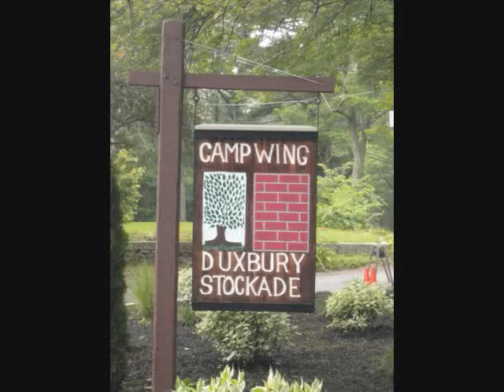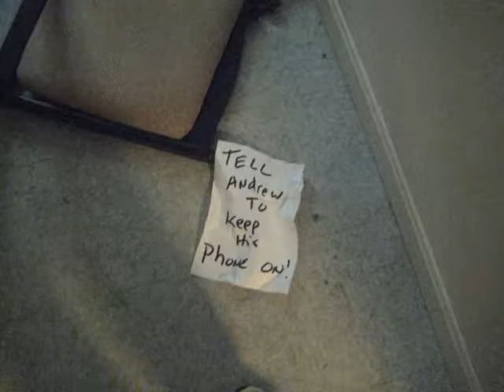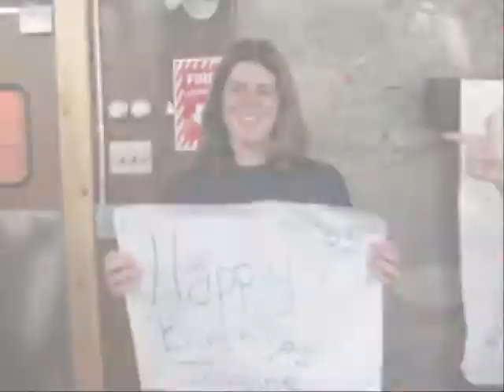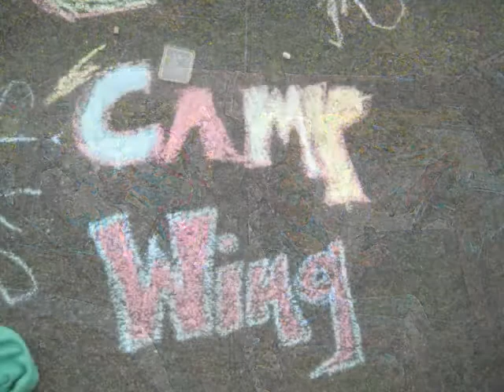Camp Wing 09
Camp Wing Rock Video 2009